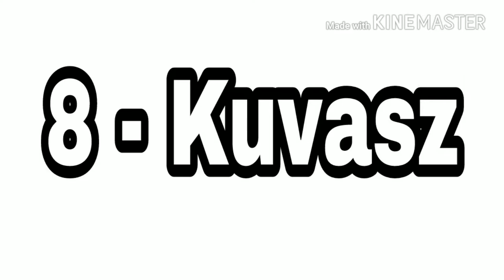TOP-10 Guard Dog breed - The Best Watchdogs For Protection/ by “Aryan Dog Club” Aryandogclub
# Top-10 Guard Dog Breed

10- Alapaha Blue Blood Bulldog
9- Argentine Dogo
8- Kuvasz
7- Boxer
6- German Shepherd
5- Great Dane
4- Giant Schnauzer
3- Rottweiler
2- Doberman
1- Bullmastiff.

Aryan Dog Club
Aryandogclub